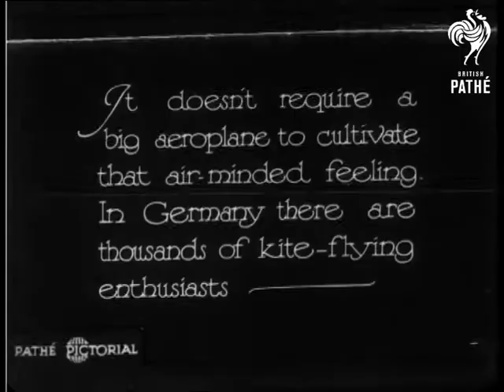High Flyers (1930)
Germany.

Story about kite flying.  Various M/S of group of men preparing large kites for flight. Small boys stand around and watch.  A large kite in the shape of a bird is seen.  The kites are launched into the sky.  Low angle shots of them in flight.  Incomplete item - short.

 FILM ID:906.17